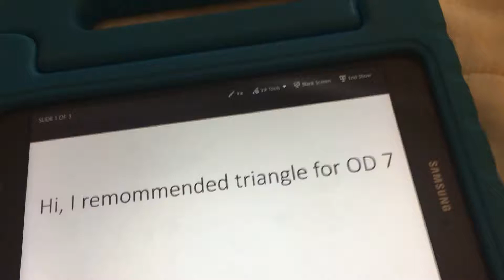My Recommended Guy (OD)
This is Yudith. Connor made this with animation skills.